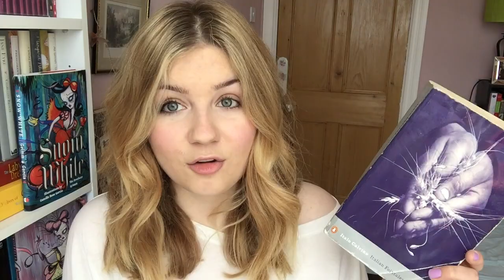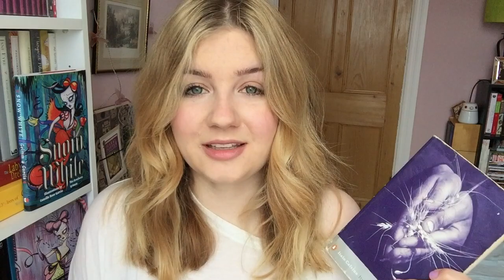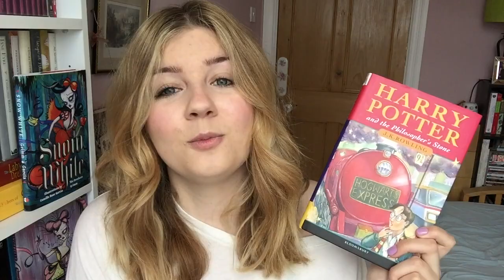The Time & Place Book Tag